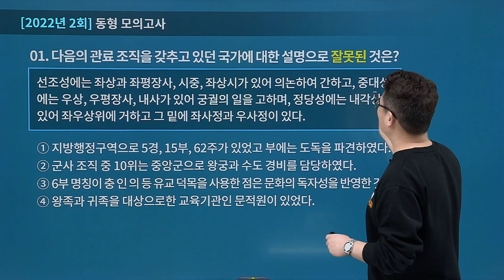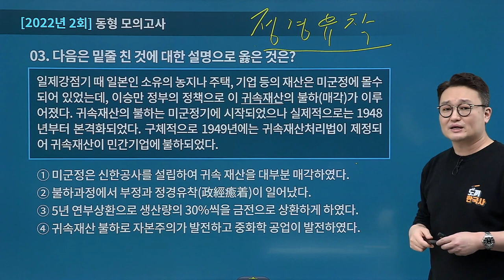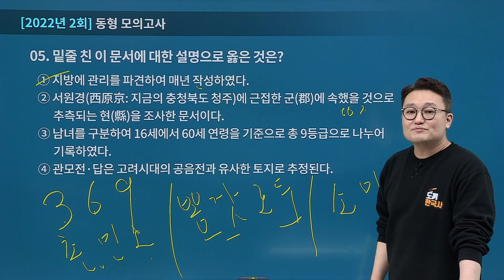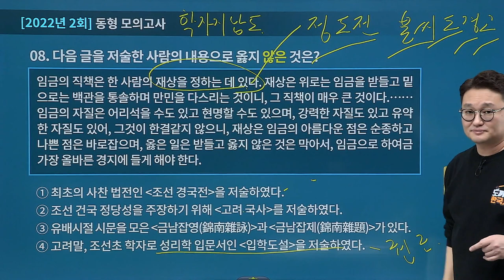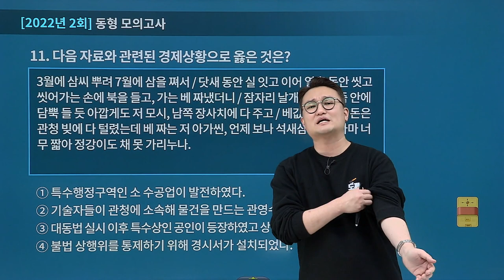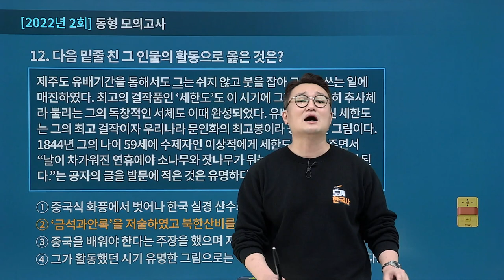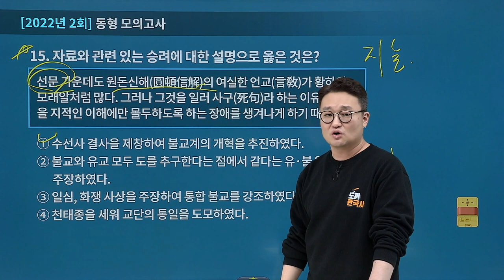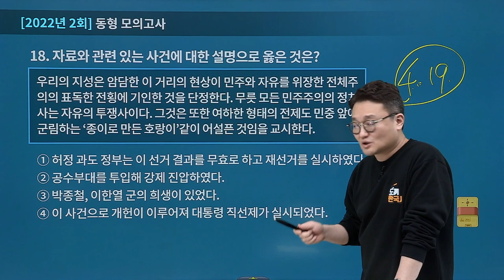[유상통] 도끼한국사 동형(실전) 문제풀이 02강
계리직 한국사 시험 고득점을 위한 히든카드!
도끼한국사 파이널 실전모의고사! 최고의 마무리를 위한 완벽한 문제 구성!

역대 계리직 문제에 대한 완벽한 분석은 기본! 공무원 및 한국사능력검정시험에서 출제되었던 문제들까지 분석하여 계리직 난이도에 맞춰 변형하여 출제!

시험 직전 완벽한 마무리를 위하여 김종우 선생님이 한땀 한땀 만들어낸 실전모의고사!
문제풀이+해설 및 오답분석+약점보완까지 한 번에 완성하며,
신유형 및 고난도 문제까지 도끼한국사만의 검증된 암기팁으로 완벽하게 대비할 수 있습니다.

실제 시험과는 유사하게 어려운 문제와 핵심문제를 적절히 분배하여 실전에 도움이 될 수 있도록 문제 구성을 했습니다. 처음 한국사 하시는 분들에게는 문제가 어려울 수 있으니 꼭 기출 3회독 이상 한 사람들이 수강하는 것을 추천합니다.

최근 출제 경향을 완벽하게 반영한 교재를 바탕으로 동형문제풀이 진행하며 최신 공무원 출제 경향을 완벽하게 반영하여 정말 많은 자료 제시형 문제들을 구성하였습니다. 어떠한 문제가 어떠한 방식으로 출제되더라도 당황하지 않도록 실전 연습을 할 수 있습니다.

💡 2016년~2022년 계리직 합격자 수 1위! 유상통 바로 가기